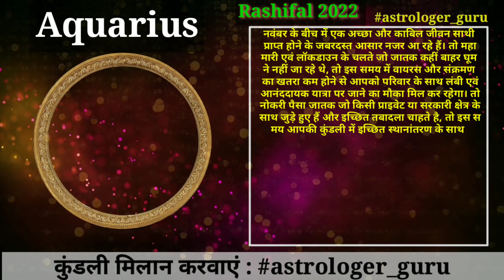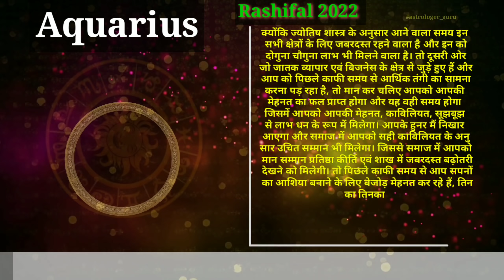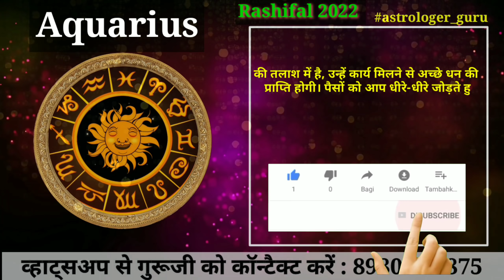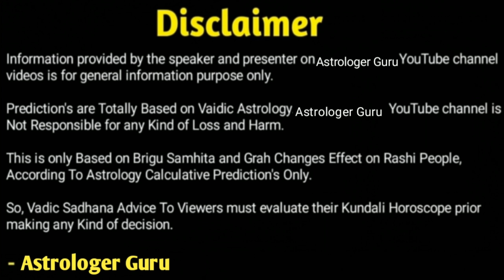कुंभ राशि 2022 की 7 भविष्यवाणियां । Aquarius Horoscope 2022 in Hindi| Aquarius Rashi career in Hindi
Hello Everyone,

In this video guruji Astrologer_Guruji gives you a brief knowledge about Aquarius Rashi 2022 In Hindi.

According to Astrology and Astrologer_Guruji Total Predictions of Comming Year 2022 Aquarius Rashi people Total Evaluation Of Capricorn Horoscope For Aquarius People will definitely achieve their Career Goal, Business, Education, new job, salary increment, Higher Education in Foreign Countries, Love Life, Marriage Life, Love Relation total Perfect Prediction in Hindi of Aquarius Rashi People What is the actual effect on This Comming Year 2022.

Aane wala 2022 ka saal Kumbh rashi walon ke liye kaisa rahega, uske bare me puri jankari Jaise ki Pura Kumbh Rashifal 2022 or unki nayi job, salary increment, job me tarakki, videsh jana, Videsh Yog, Prem Vivah, Love Life, Vivah Prastaav, Vaivahik Jivan, Business yaha tak aapki naukari vyavsaay ya business me kisi prakar ki samsya chal rahi hai ya fir kisi adhikaari ya kisi or se vivaad ki sthiti chal rahi hai. Court case se juda mamla ho, ya fir share bazzar se mamla par ho, chale dhan, paise se juda mamla ho, ya fir aap apni ecchit jagah sthan parivartan karna chahte ho. to upar di gayi sabhi baton ko saral hindi me jo bhi kuch Aapki rashi yaani Kumbh Rashi par padega vah jankaari (vaidic astrology) Jyotish Shashtra ke Anushar Duniya ke sabse shreshtha Astrologer_Guruji Aapko is video ke madhyam se batane ja rahe hai.